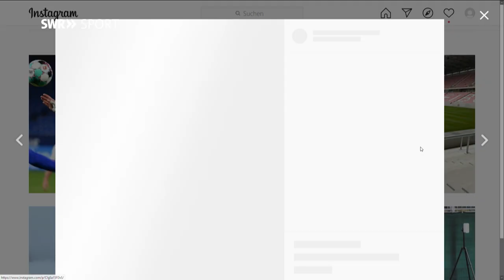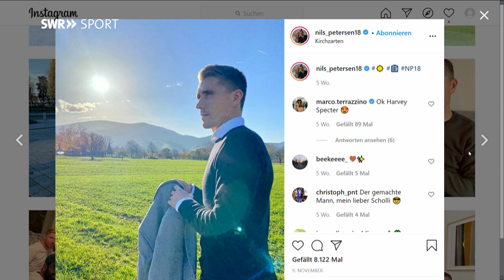Nils Petersen über den Fußball ohne Fans im Exklusiv-Interview | SWR Sport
Nils Petersen, Rekordtorschütze beim SC Freiburg, spricht im Exklusiv-Interview mit SWR Sport über die Geisterspiele in der Liga, seine Heimatgefühle für Freiburg und seine persönliche Zukunft.

"Wenn du gewinnst ist es schön, wenn du verlierst, dann hast du halt verloren. Aber dieses Feedback und dieser Support von den Zuschauern fehlt total". Der 32-jährigen Stürmer vermisst die Fans im Stadion. Für ihn fühlt sich Fußball gerade mehr als Arbeit an und weniger als Hobby, verrät er im Interview.

Trotz Corona und Geisterspielen, fühlt sich der 32-Jährige in Freiburg sehr wohl: "Ich habe es nicht kommen sehen, dass man sich hier so schnell verwurzelt fühlt", sagt er über seine Wahlheimat Freiburg. Dort baut der SC-Stürmer aktuell auch ein Haus mit seiner Partnerin. Die Entscheidung ist Petersen, der in Wernigerode (Sachsen-Anhalt) geboren wurde, durch die erfolgreiche Zeit mit dem SC letztlich leicht gefallen: "Ich liebe auch meine Heimat, aber wenn man so lange hier irgendwo erfolgreich tätig ist, dann denke ich, warum nicht hier niederlassen?" In dem Interview mit SWR Sport hofft Nils Petersen auch auf eine Zukunft beim Sport-Club nach seiner aktiven Fußballkarriere. "Wenn der SC Freiburg jetzt diese Sendung sieht, dann kann er wissen, ich würde gerne weitermachen."

Lennert Brinkhoff hat das Interview mit Nils Petersen Mitte Dezember 2020 geführt.